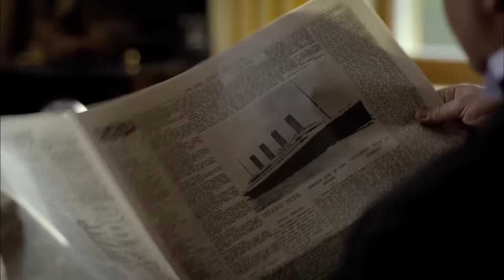「ダウントン・アビー」第1話スペシャルダイジェスト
全世界空前の社会現象!!
この英国貴族ドラマが、アメリカで、世界で、大ヒットするとは誰が想像できただろうか。
常識を覆すほどのその魅力に、世界がひれ伏す！

このドラマは"事件"になる。